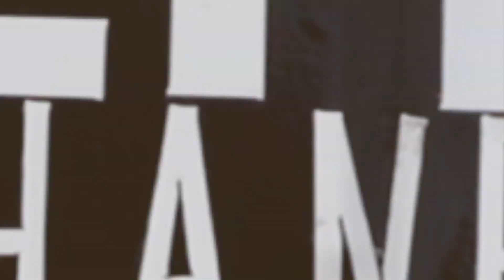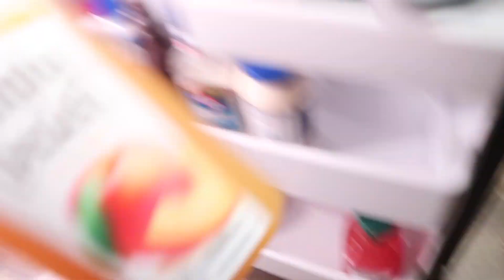MY LAST WEEK PREGNANT! | S6E27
my last week pregnant was a pretty interesting one... lol leave your smoothie recipes in the comments if you see this haaha

𝗣𝗟𝗘𝗔𝗦𝗘 𝗨𝗦𝗘 "CHANDLER ALEXIS VLOGS" 𝗔𝗦 𝗧𝗛𝗘 𝗦𝗨𝗕𝗝𝗘𝗖𝗧 𝗢𝗙 𝗘𝗠𝗔𝗜𝗟.